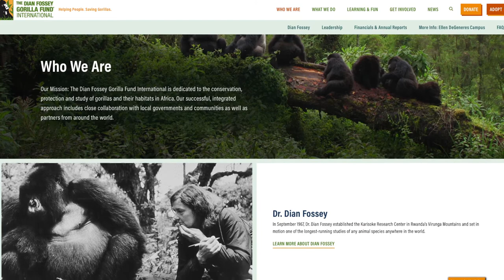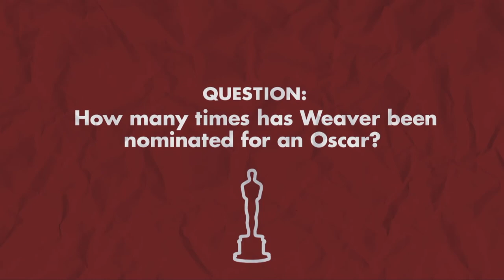Gorillas In The Mist (1988) - WHRO Cinema 15 Behind-the-Screen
Here's the intro and close to WHRO Cinema 15''s presentation of the 1988 film, Gorillas In The Mist, with host Danny Epperson. The film stars Sigourney Weaver. It was directed by Michael Apted.

Here is a link to Amazon where I bought my copy of the film on DVD